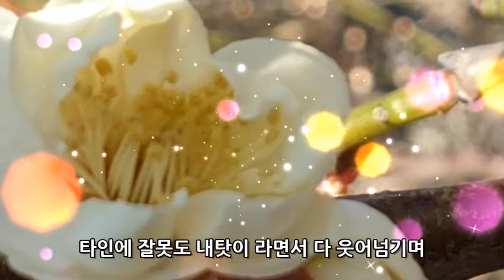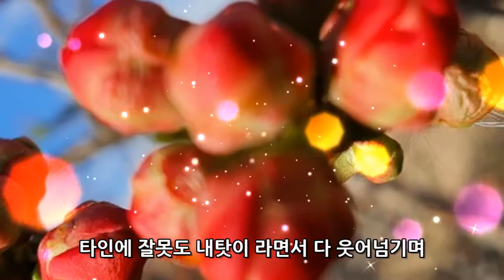조항조-나이가 든다는 건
나이가 든다는 건 조금도 솔직해지고
스스로 더 많이 관대해지면서 여물어 가는것
타인에 잘못도 내탓이 라면서 다 웃어넘기며
나이든다는건 더 멋져 지는것
눈이침침 한건 필요한 것만 보라고 하는것
이가 시린건 연한음식만 먹으라하는 것
세월에 허들을 넘다 지치면 숨고르기하며
나이든다는건 그 누군가에게 위로 받으란 것
깜박하는건 좋은 추억만 기억하라는 것
머리가 하얀건 더멀리에서도 잘 보이란 것
세월에 허들을 넘다 지치면 숨고르기하면
세월에 허들을 뛰어 저 멀리 더 높이 나르면
나이든다는건 또 다른 나에게 대답하라는 것
숨고르고 다 내려놓고 더 크게 웃으며
더 많이 더 나를 사랑하는 것